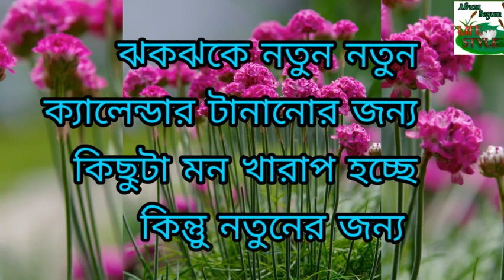New year wishes bangla sms || হ্যাপি নিউ ইয়ারের শুভেচ্ছা মেসেজ || Happy New year message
New year wishes 2022 bangla sms,হ্যাপি নিউ ইয়ারের শুভেচ্ছা মেসেজ , Happy New year message,
New year wishes 2022 bangla,